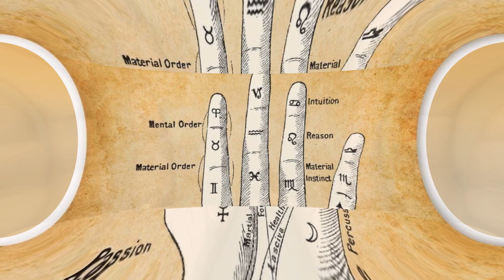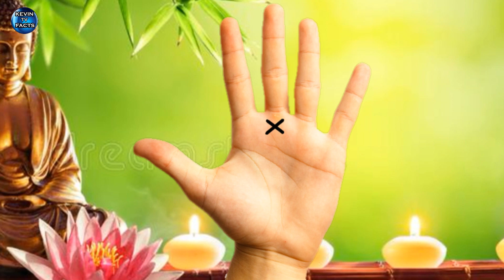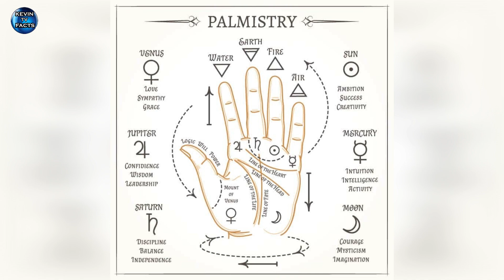KAHULUGAN NG SPECIAL SIGN SA MOUNT NG SATURN | DAPAT MONG PANOORIN | KEVIN TV FACTS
video title : Special sign sa mount ng  Saturn maswerte ka nga ba?

Kahulugan Ng Guhit Sa Palad Mo.
Ikaw ba ay naniniwala sa manghuhula.
Kung ikaw ay naniniwala sa manghuhula,
Nararapat na panoorin mo ang video naito.
Sa video  na ito . Ay tatalakayin naten, ang PALM  READING .
Tungkol sa nakaraan at kakayahan mo .

Ang channel na "KEVIN TV FACTS" ay isang channel na kapupulutan mo ng aral tungkol sa kasaysayan at Kaalaman sa mga bagay  bagay na di mo pa nalalaman. Ang mga kwento ay hango sa katotohanan at nagmula sa English , tinagalog para mas maintindihan.

Kilalanin

Related Channel
Cong TV
Lloyd Cadena
Kaalaman
Kmjs